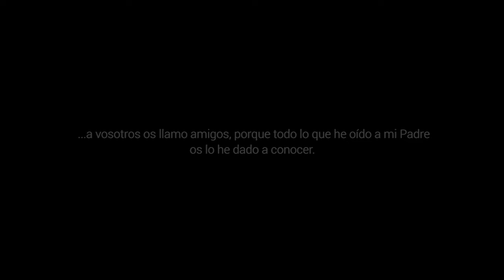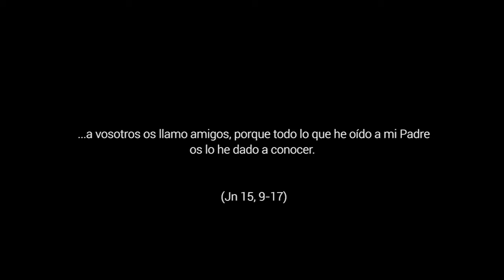Romper barreras - 6º Domingo de Pascua, Ciclo B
Jn 15,9-17. Romper barreras y construir amistad también es crear comunión, anunciar la Buena Noticia y vivir desde Dios.